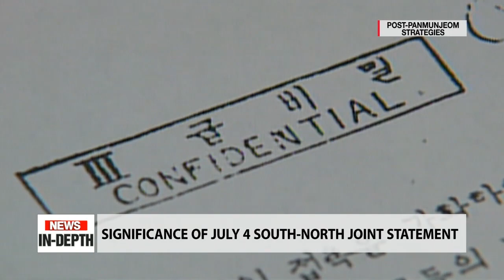[NEWS IN-DEPTH] Post-Panmunjeom denuclearization strategies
판문점 회동 그 후, 관건은?

Just four days ago, the leaders of the two Koreas and the U.S. shook hands at the border village of Panmunjeom for the first time, 66 years after the Armistice Agreement.
This was followed by an hour-long meeting between U.S. President Donald Trump and North Korean leader Kim Jong-un,... catching many watchers around the world by surprise.
President Moon Jae-in,... in regards to this historic diplomatic event,... said that it signifies the end of hostilities and the beginning of a new era of peace.
Today we go in-depth with Dr. Bong Young-shik, a researcher at Yonsei Institute for North Korean Studies.

1. Today, July 4th is a special day for both Koreas,... as the July 4th inter-Korean joint communique was signed on this day in 1972.
Could you tell us more about the July 4th South-North joint statement and its significance?
2. 47 years have passed since the July 4th communique.
The two Koreas are still struggling to find ways for peaceful reunification but significant steps are being made, with President Trump and Chairman Kim shaking hands at the border. President Moon has said it was technically an 'end-of-war declaration'.
3. North Korea-U.S. working-level talks are expected to take place soon, but tensions are once again escalating over North Korea sanctions at the UN.
North Korea has leveled fresh criticism against the U.S. saying that Washington had sent a letter to UN member nations to repatriate North Korean workers, on the same day President Trump invited Kim Jong-un via his tweet.
Could this be a factor that could undermine the planned dialogue?
4. North Korea reportedly picked its former ambassador to Vietnam, Kim Myong-gil as its new chief nuclear envoy... to serve as the counterpart of U.S. Special Representative for North Korea Stephen Biegun. How credible is this report, and what does this tell us about North Korea's negotiation strategy?
5. Following the historic DMZ encounter, U.S. media outlets are raising the possibility that Washington might settle for a 'nuclear freeze' instead of FFVD.
Biegun and Seoul's foreign minister Kang Kyung-wha both denied the reports, but what might have fueled that speculation?
6. Washington likely to soften its stance?
Biegun has stated, aboard a plane heading back to the U.S. that he was... "open to some give and take along the way to the goal of complete denuclearization".
7. On the same day on the plane Biegun also said: U.S. will not lift the sanctions against North Korea but if it freezes its weapons program, U.S. could give other concessions, such as humanitarian relief and improved diplomatic ties. Would that be enough for N. Korea to move things forward?
8. Much attention being drawn to the fact that U.S. National Security Advisor John Bolton wasn't seen during the historic Panmunjeom encounter between Trump and Kim. What do you make of this?
9. What do you think would be the key in the upcoming Pyeongyang-Washington nuclear talks?